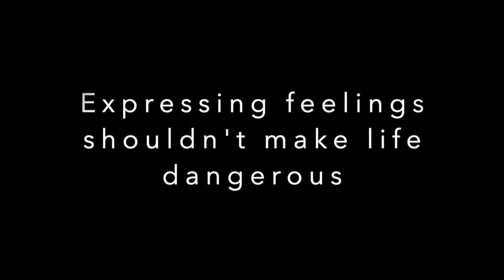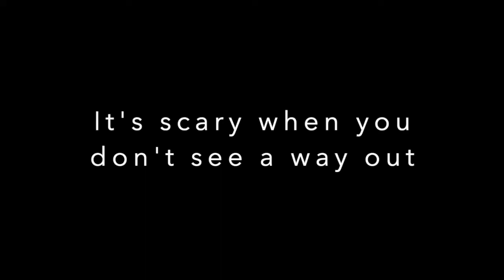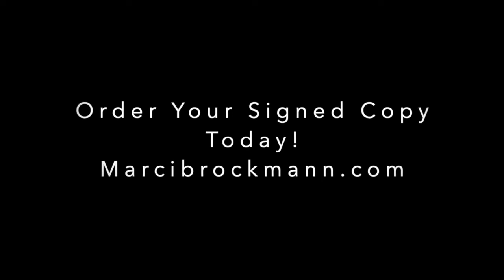Permission to Heal Episode #79 - A Conversation with Dr. Michael Alcee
Permission to Heal Episode #79 - A Conversation with Dr. Michael Alcee about Emotional Improvisation & Living Life Creatively

Michael Alcée, Ph.D. is a clinical psychologist in private practice in Tarrytown, NY, and a Mental Health Educator at Manhattan School of Music.  He specializes in the psychology of artists, everyday creativity, and the professional development of therapists.

Michael is passionate about teaching therapists about the (science and) art form that is therapy, about teaching the general public how we can all live life more creatively, and how essential it is to embrace the arts in order to make meaning out of this condition of being human. He’s always been interested in psychology and its connection to the arts and humanities as it was fostered by his mother who was both a social worker and student of literature

His book -  Therapeutic Improvisation: How to Stop Winging It and Own It as a Therapist is currently the #1 new release in Psychology, Education, and Training.

Website, Psychology Today Blog, LinkedIn, Facebook, Twitter, Podcast.

Connect with Marci

·       Permission to Heal on YouTube.

·       Permission to Land  (memoir) - Hardcover, Paperback, eBook, audiobook

-      Permission to Land: Personal Transformation Through Writing

Permission to Heal Bookshop - Buy books from the episodes & support independent bookstores.

Permission to Heal is a passion of mine.  You get perks

Real answers for women on the better side of 50. Host Michele Folan, a 26-year veteran...
Listen on: Apple Podcasts   Spotify